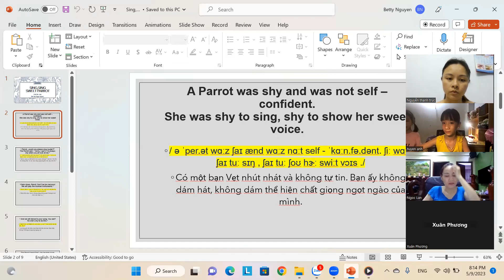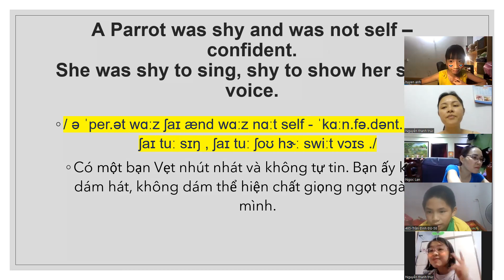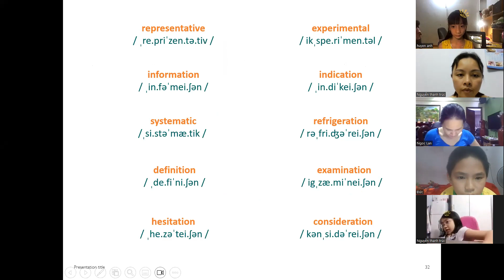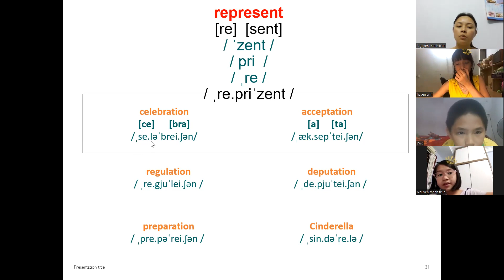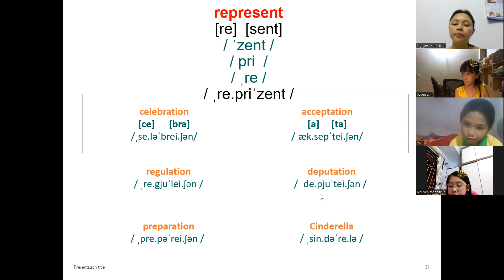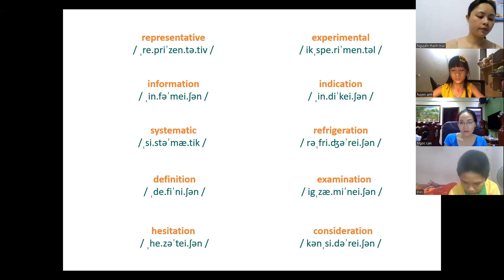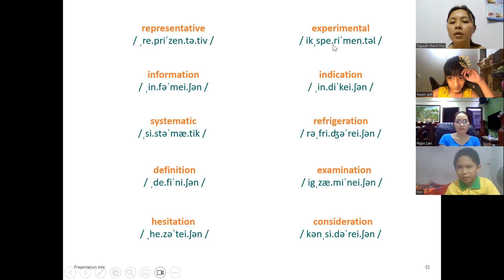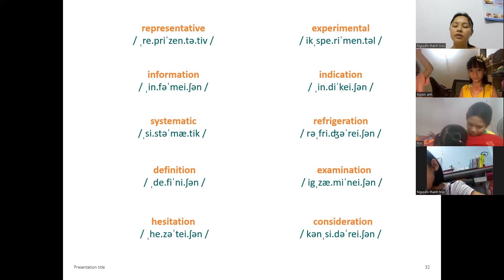buổi 23 ngày 9 5 2023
Học IPA